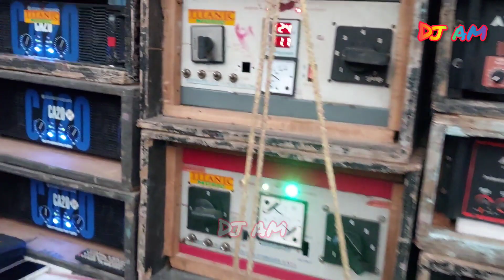চৌদ্দমাইলে সমস্ত সেটাপ শুরুতেই কেমন বাজাচ্ছে দেখুন💥🔥|| Chauwddomile Box Competition || Dj am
Chauwddomile Box Competition All Setup ||